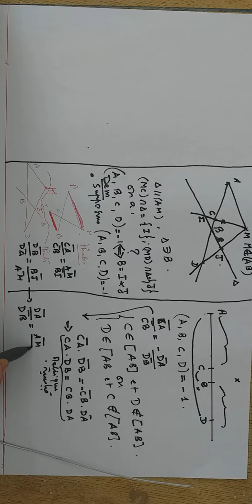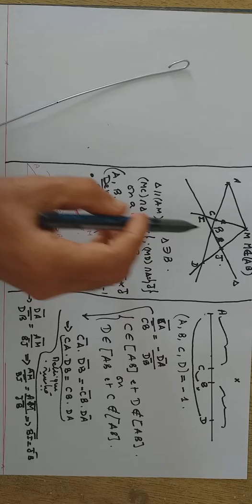Division harmonique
Geometrie